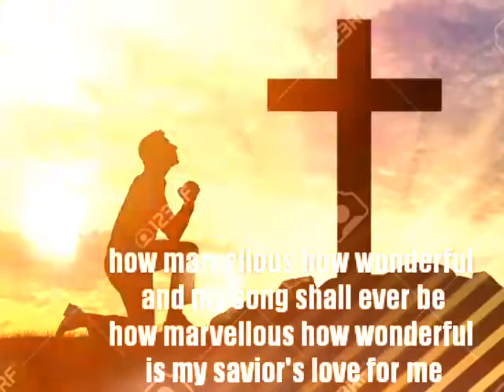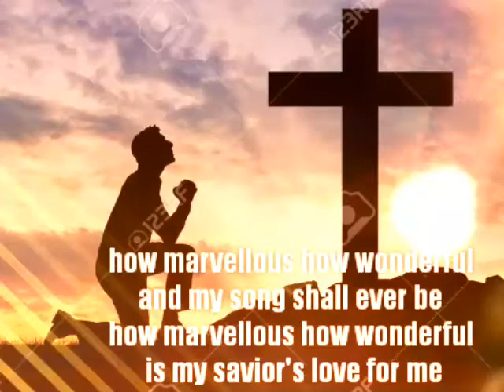I stand amazed- how marvellous how wonderful - cover worship song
I stand amazed in the presence of jesus the Nazarene and wonder how he could love me a sinner condemned unclean...
Covered by rama lina voice and playing